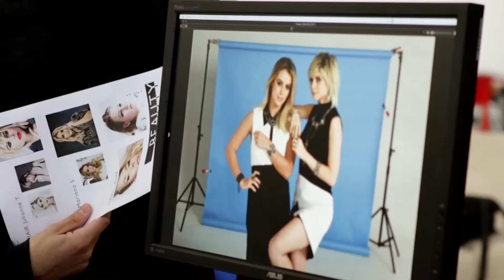Making of - Coleção Trends Verão - Balonè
Mais uma tendência forte chegando pra ganhar o seu coração. Julianne Trevisol e Blog Mariana Saad do F*hits apresentam a coleção de fashionbijoux Balonè Punk and Love. Confira o making of.